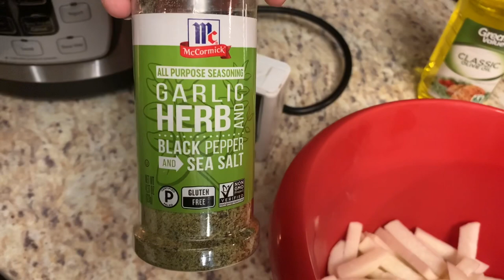How I lost 24 POUNDS!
👉🏼 You're invited to my 4-Day Weight Loss Mindset Reset Challenge for Christian women on a weight loss journey who are tired of dealing with the shame, guilt and frustration of failed diets.

Quit Emotional Eating! How I lost 24lbs on Nutrisystem! Let's talk about why "corona pounds" are a thing. In this video I also discuss ways to recognize and overcome emotional eating.
BONUS CONTENT ALERT : NUTRISYSTEM VEGGIE HACK! - How to eat veggies and still get your fix. I am cooking TURNIP FRIES! Why is this a thing? Because I love FRENCH FRIES and since pretending green beans were fries didn't work, I figured out something else!